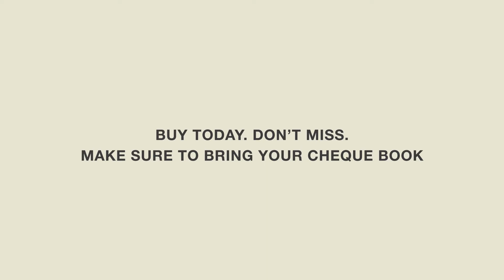Arihant Superstructures Ltd - Gudi Padwa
Arihant set a new benchmark on the auspicious event of Gudi Padwa.